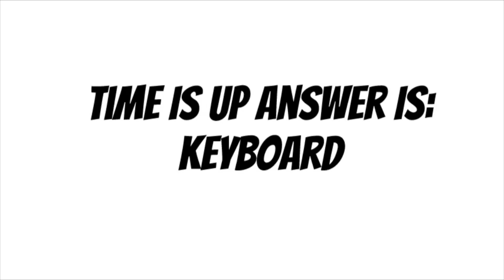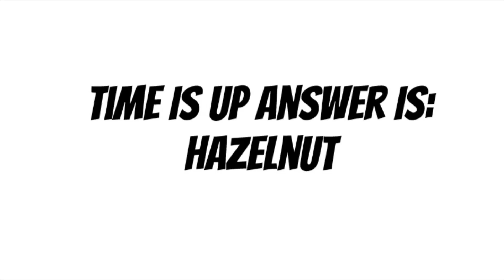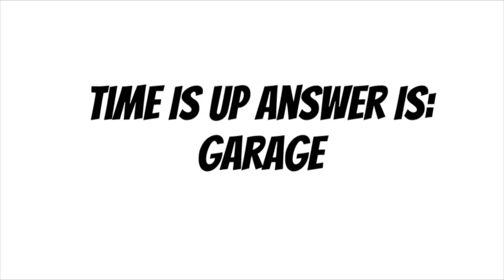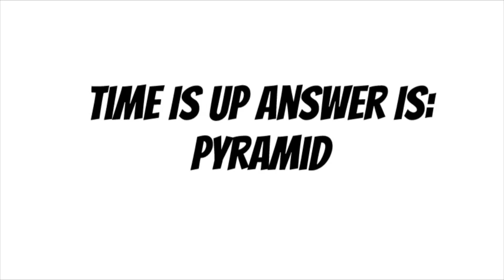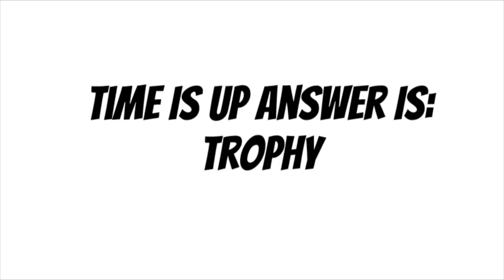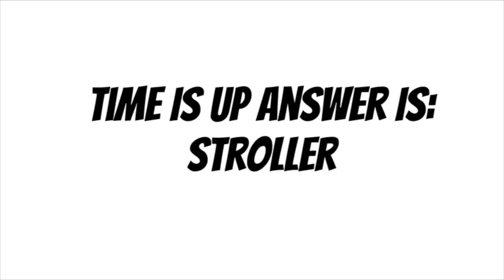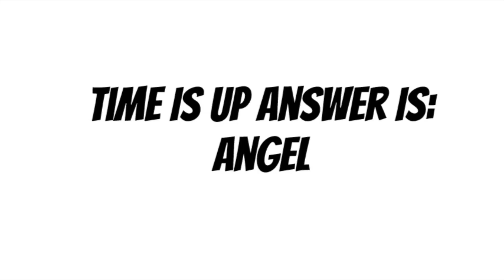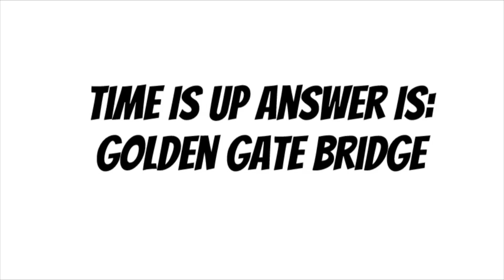Guess What I Am Drawing A Game Show That You Play Online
Inspired off of win lose or draw or Pictionary but being played by you online. In this mental game for 10 minutes watch a item or thing or animal or person be drawn and see if you can guess what it is in a minute while it is being drawn. In this Play by yourself or with a group.

Help Me Find The Hidden Picture Activity Puzzle Book

Can We Pretend A Inspiring Childrens Book:

Who Farted? A Funny Kids Book:

Fly The Solar System With Me A Science Kids Book:

Colonial America History For Kids:

Paperback book:
Hardcover book:

Paperback book: